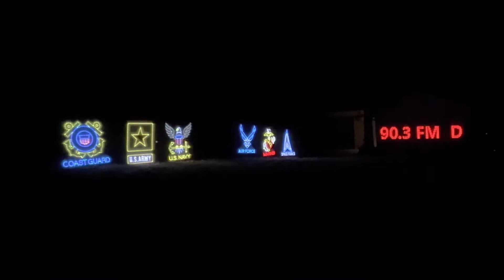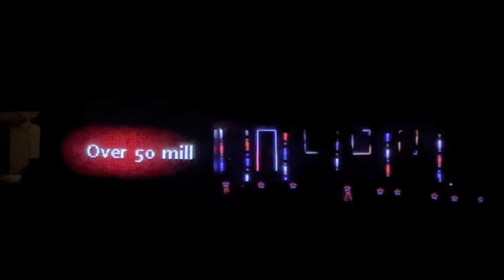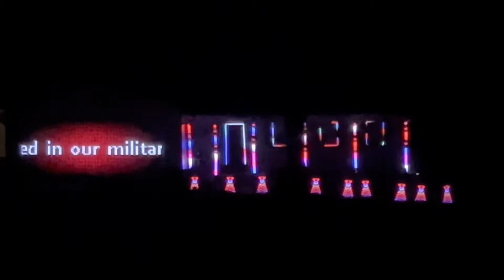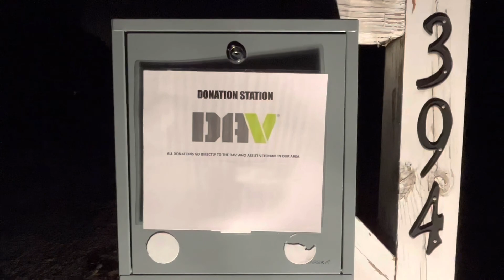Lights on Linker presents tribute to Veterans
Brooke Brewer and Mike Lacefield, creator and organizers of ‘Lights on Linker’, honored all who have served our country by presenting their Veterans Day tribute that ran Wednesday November 9th through Sunday November 13th from 5 pm to 9 pm.
‘Lights on Linker’ is a unique musical light display set to popular songs that many River Valley residents have been talking about.
The Lights on Linker show was held nightly at 394 Quail Ridge Road on Linker Mountain in Dover.
Although the show was free to everyone, donations were accepted to to benefit the local Disabled American Veterans Chapter 27. All proceeds go directly to the organization.
To watch the Lights on Linker Veterans Day tribute, click the video below.